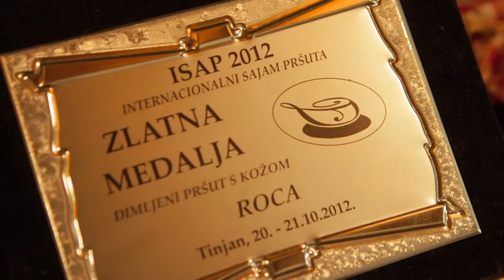Smak av Kroatien - Roca